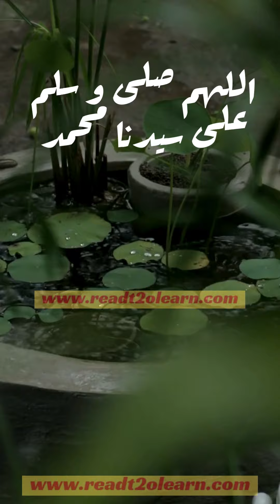من هم المرأتين من أزواج النبي اللتين تظاهرتا عليه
المرأتين من أزواج النبي اللتين تظاهرتا عليه كانتا من أبرز الأحداث التي أثرت في حياة النبي صلى الله عليه وسلم. فقد كانت حياتهم مليئة بالتحديات والمواقف الصعبة التي تتطلب الصبر والحكمة. وتعتبر هذه الحادثة من أبرز المواقف التي شهدتها السيرة النبوية، حيث أن التظاهرات التي وقعت بين زوجاته كانت مؤشراً على الصعوبات التي يواجهها النبي في حياته الأسرية. هذه الحادثة تبرز طبيعة العلاقات بين النبي صلى الله عليه وسلم وزوجاته، وكيف كان يتعامل مع الأزمات التي قد تنشأ في البيت النبوي.

المرأتين من أزواج النبي اللتين تظاهرتا عليه لم تكونا فقط تمثلان تحديًا اجتماعيًا بل أيضًا درسًا في كيفية التحلي بالحكمة والصبر في الأوقات الصعبة. بعد وقوع هذا الموقف، برزت حكمة النبي صلى الله عليه وسلم في التعامل مع هذه المسألة. كان يراعي مشاعر زوجاته ويعالج المواقف برفق وبدون أن يُحدث فتنة أو شقاق بينهن. هذا يظهر كيف كانت حياة النبي صلى الله عليه وسلم مثالاً يحتذى به في التفاهم والعدل.

المرأتين من أزواج النبي اللتين تظاهرتا عليه لا تقتصر أهميتهما على الأحداث التي وقعت في ذلك الوقت، بل تظل هذه الحادثة عبرة للأجيال القادمة في كيفية التعامل مع المشكلات الزوجية. فقد أظهر النبي صلى الله عليه وسلم قدرته على اتخاذ القرار الصائب في الأوقات الصعبة، وكيفية معالجة الأمور بحكمة ودون الإساءة إلى أي طرف. تعد هذه الحادثة من الدروس الهامة التي يجب أن نتعلم منها في حياتنا اليومية.

🌟 دعمك يهمنا! 🌟
إذا كنت تجد قيمة في المحتوى الذي نقدمه وتود دعم قناتنا للاستمرار في تقديم المزيد من الفيديوهات المفيدة، ندعوك للاشتراك في العضوية المدفوعة على قناتنا. من خلال اشتراكك، ستتمكن من الاستفادة من محتوى حصري وأفضل تجربة مشاهدة.

إجعل دعمك لنا بنية نشر الدين الإسلامي كصدقة جارية أو عِلم يُنتفع به وشاركنا أجر نشر العلم , جعله الله في ميزان حسناتكم.

🔔 اضغط على زر "شكرًا" لدعمنا 🔔
إذا كنت ترغب في تقديم دعم مادي مباشر، يمكنك الضغط على زر "شكرًا" أسفل الفيديو للمساهمة في تطوير القناة ومساعدتنا في تقديم المزيد من المحتوى المفيد.

او يمكنك دعمنا عن طريق المحفظة الالكترونية ( فودافون كاش ) على الرقم 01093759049

أحاديث-نبوية
انضموا إلينا لتتعلموا المزيد عن الحب في الإسلام وأحاديث عن الصبر، واستكشفوا كيف يمكن تطبيق هذه القيم في حياتكم اليومية.

المرأتين من أزواج النبي اللتين تظاهرتا عليه - المرأتين من أزواج النبي اللتين تظاهرتا عليها - من هو النبي الذي تزوج ١٠٠٠ امرأة - المرأتين من أزواج النبي اللتين تظاهرتا عليهم - حكم زواج المسيار ابن عثيمين - الحديث رقم 4915 يا أمير المؤمنين، من المرأتان اللتان تظاهرتا؟ - إِنْ تَتُوبَا إِلَى اللَّهِ فَقَدْ صَغَتْ قُلُوبُكُمَا الدرر السنية - فَدَخَلْتُ على رسول اللهِ وهو مضطجع - اللهم إنا كنا نتوسل إليك بِنَبِيِّنَا فتسقينا - إن تتوبا إلى الله فَقَدْ صَغَتْ قُلُوبُكُمَا - سجود عائشة بمقتل علي الدرر السنية - الحديث رقم 4914 يا أمير المؤمنين، من المرأتان اللتان تظاهرتا على رسول الله ﷺ؟ | - فَدَخَلْتُ على رسول اللهِ وهو مضطجع

إِن_تَتُوبَا_إِلَى_اللَّهِ_فَقَد_صَغَت_قُلُوبُكُمَا_الدرر_السنية